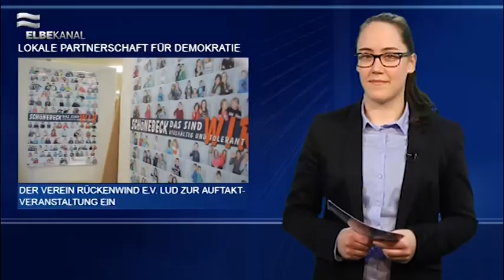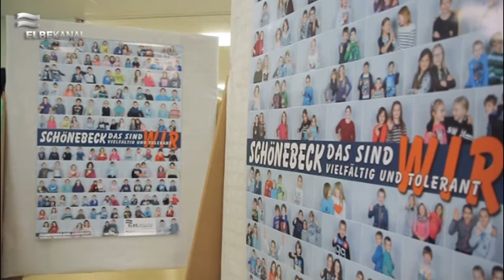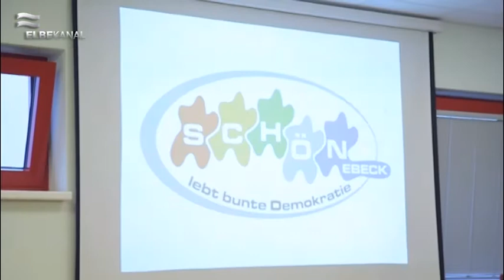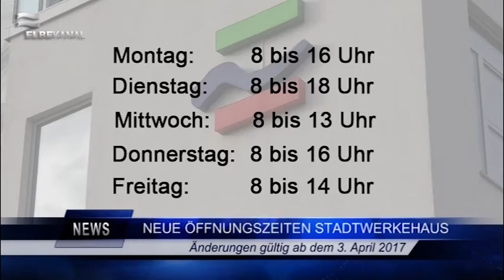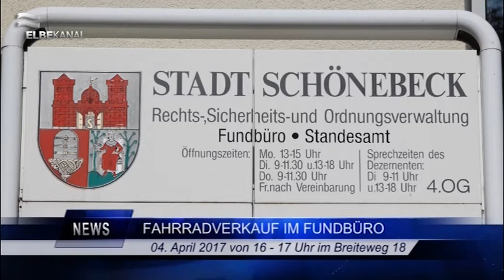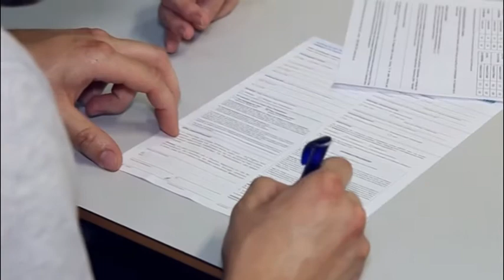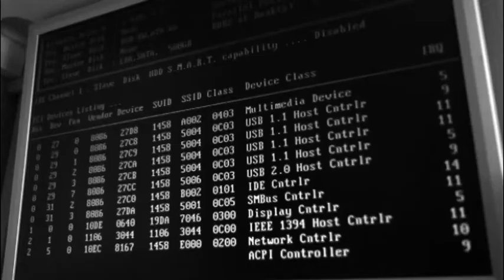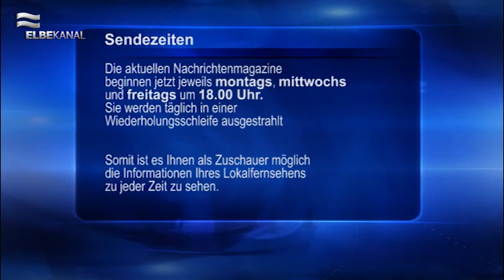ELBEKANAL Sendung vom 31. März 2017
Die letzte Ausgabe des Regionalmagazins im Monat März steht an und damit begrüßen wir Sie recht herzlich hier im ELBEKANAL.
Ganz aktuell geht es im ersten Beitrag um den Brand am vergangenen Donnerstag in der Eggersdorfer Straße.
Die Temperaturen steigen wieder und somit auch die Waldbrandgefahr. Wenn Sie also demnächst draußen unterwegs sein sollten, schmeißen Sie keine Zigaretten oder ähnliches weg und wenn Sie Rauch bemerken sollten, dann wählen Sie die 112.
Mit Pferdestärken, genauer gesagt mit 12, geht es bei uns jetzt weiter. Dr. Sybille Thews aus Schönebeck hatte am Donnerstag ihren letzten Tag in ihrer Arztpraxis. Freunde und Familie sorgten dafür, dass dieser Tag unvergessen bleibt.
In einer der letzten Sendungen berichteten wir über die Plakate unter dem Motto „Schönebeck das sind wir – vielfältig und tolerant“. Im Rahmen des Großprojektes „Lokale Partnerschaft für Demokratie“ wurden diese Plakate jetzt einer ausgewählten Öffentlichkeit im Feuerwehrgerätehaus in der Tischlerstraße präsentiert.
Es folgen die Kurznachrichten aus Schönebeck und der Umgebung.
Der Jugendclub „Piranha“ kann sich über eine neue Küche freuen. Und wie kann man diese wohl am besten einweihen? Genau, man lädt einen Profikoch ein und zaubert gemeinsam in den neuen Räumlichkeiten ein 5-Gänge-Menü.
Das Medium der Woche war in dieser Woche die „Club Sounds 80“. Die Gewinner geben wir in der aktuellen Sendung bekannt. Ab Montag haben alle die Chance auf die neue CD „Schlager Champions 2017“. Einschalten und Mitmachen!
Das Wochenende steht bevor und zahlreiche Veranstaltungen in und rund um Schönebeck warten auf Ihren Besuch.
Bleibt nur noch das Wetter und da kann ich Ihnen zwar keinen Sonnenschein versprechen, aber angenehme 23 Grad machen es doch bestimmt aus.
Wir wünschen Ihnen gute Unterhaltung und ein angenehmes Wochenende!